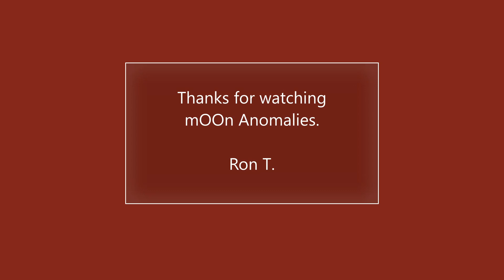The Moon - Encke & Kepler Crater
Hello people from all over the world.

Lets go for a little journey to Encke and Kepler Crater.

The area around both craters, especially the terminator line, is like an open book.

Enjoy this manifest of anomalies.

Facts:
Encke Crater: 28 km in diamter, 750 m depth (height)
Kepler Crater: 29 km in diamter, 2700 m depth (height)

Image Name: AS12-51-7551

Audio Tracks:
1. Deep Lake - Spheric Lounge
2. Dune - Spheric Lounge
3. Trickle - Spheric Lounge

May the truth be with you.

Feel free for a small donation to help this channel stay alive.

Ron